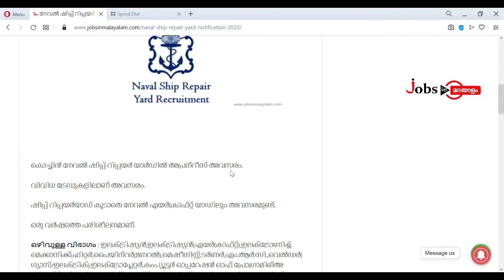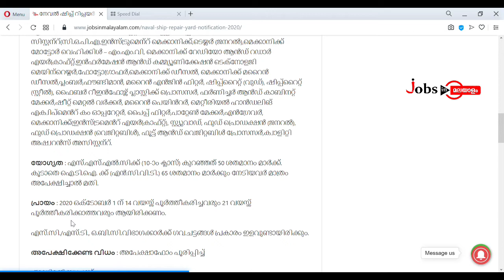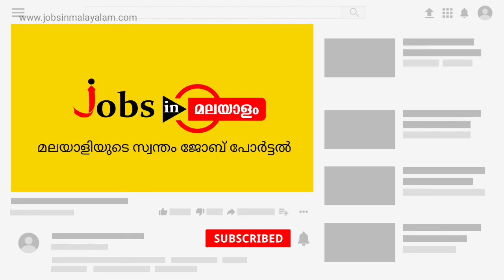നേവൽ ഷിപ്പ് റിപ്പയർ യാഡിൽ അപ്രന്റീസ് ഒഴിവുകൾ | Jobs In Malayalam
🗞️ പത്താം ക്ലാസ് ജയം + ഐ.ടി.ഐ.യോഗ്യതയുള്ളവർക്ക് നേവൽ ഷിപ്പ് റിപ്പയർ യാഡിൽ അപ്രന്റീസ് ഒഴിവുകൾ

🔮 തപാൽ മാർഗ്ഗം അപേക്ഷ സമർപ്പിക്കാം

🔮 അപേക്ഷ സമർപ്പിക്കേണ്ട അവസാന തീയതി : 2020 ജൂലായ് 23